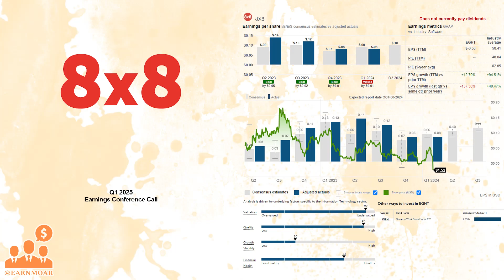$EGHT 8x8 Q2 2024 Earnings Conference Call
08/07/2024 Q&A: 19:40
8x8, Inc. provides voice, video, chat, contact center, and enterprise-class application programmable interface (API) Software-as-a-Service solutions for small business, mid-market, enterprise customers, government agencies, and other organizations worldwide. It offers 8x8 Work, a self-contained end-to-end united communications solution that delivers voice services, secure video meetings, and unified messaging, including direct messages, public and private team messaging rooms, and peer-to-peer short and multimedia messaging; 8x8 Contact Center, a cloud-based contact center as-a-service solution; and 8x8 Engage, an artificial intelligence-powered solution that equips customer-facing employees outside the contact center with the tools and capabilities to deliver successful customer engagements. The company also provides 8x8 Communications Platform as-a-Service, a communications platform-as-a-service capabilities that enable businesses to directly integrate its platform services within their websites, mobile apps, and business systems for personalized customer engagement; and Solutions for Microsoft Teams. In addition, it offers and X1 through X4 and X5 through X8, which provide enterprise-grade voice, unified communications, and video meetings and team collaboration, and contact center solutions. The company markets its services to end users through industry conferences, trade shows, webinars, and local and digital advertising channels. 8x8, Inc. was incorporated in 1987 and is headquartered in Campbell, California.